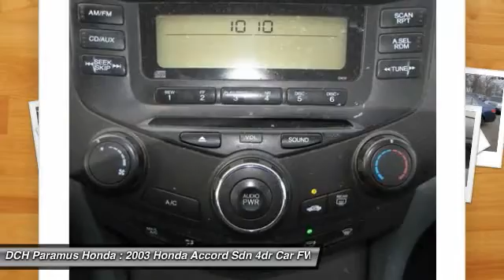2003 HONDA ACCORD SDN Paramus, NJ PHR3926A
2003 HONDA ACCORD SDN Paramus, NJ
Stock# PHR3926A

Look at this 2003 Honda Accord Sdn LX Auto. It has an Automatic transmission and a Gas I4 2.4L/144 engine. This Accord Sdn comes equipped with these options: Front/rear floor mats, Fold down rear seat center armrest w/lockable trunk pass-through, 5-speed automatic transmission w/OD, Center console armrest w/storage compartment, Remote fuel filler door release, Body-color door handles, Front/rear door pockets, Emergency trunk release, Body-color impact-absorbing bumpers, Pwr remote trunk release w/lock. Stop by and visit us at DCH Paramus Honda, West 120 Route 4, Paramus, NJ 07652.

KEYLESS ENTRY, 33 MPG Highway, VALUE PRICED, BAD CREDIT, NO CREDIT, NO PROBLEM. CARFAX REPORT SHOWS OWNERS, SERVICE RECORDS and REPORTED ACCIDENTS. This vehicle comes with a comprehensive 35 Point Inspection & Quality Assured Review, Carfax Vehicle History Report, Sold Mechanically and Cosmetically As Is *See dealer for details. DCH Paramus Honda proudly services the northern New Jersey and Tri State areas, we can handle all of your Used Car needs.